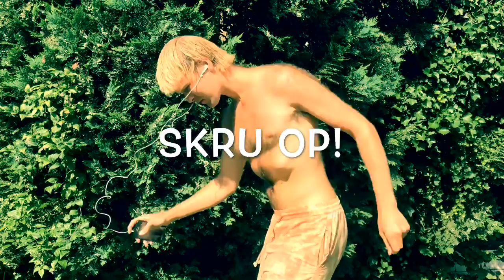En RIGTIG MAND + SURPRISE (en bror slår sig løs)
Velkommen til Brortube!
Denne snak handler om at være dreng, mand og menneske! Om at elske os selv som vi er, om at have mod og om at GIVE DEN GAS!

Sangen er Big Bad Sound af Chronixx

Hvad synes du?

Knus fra din bror på YouTube